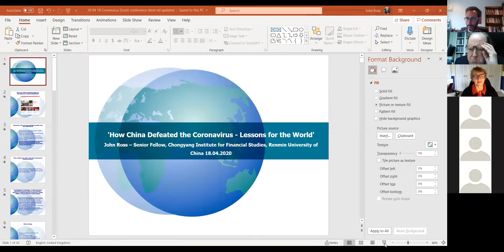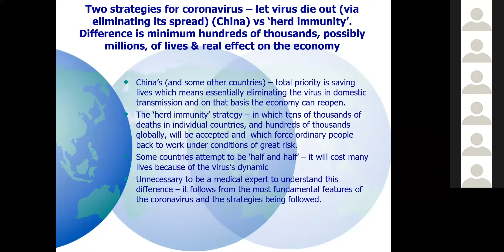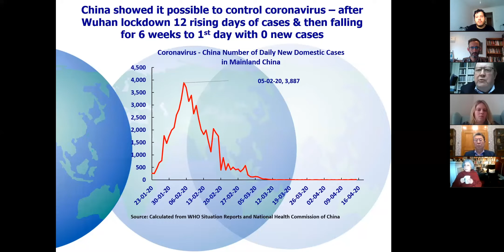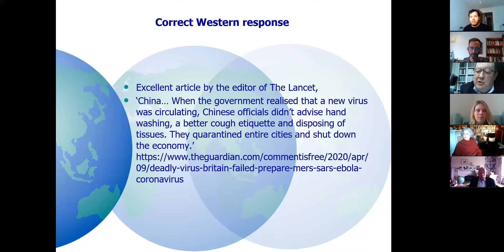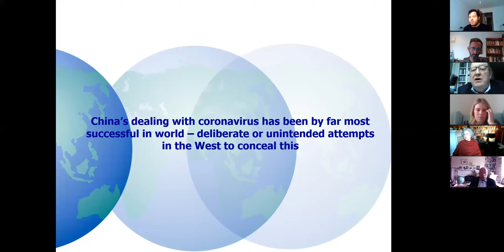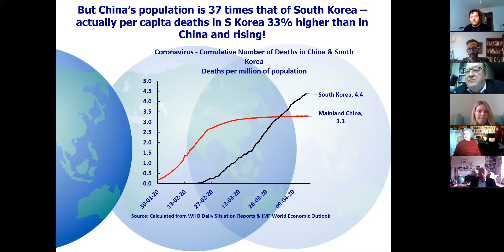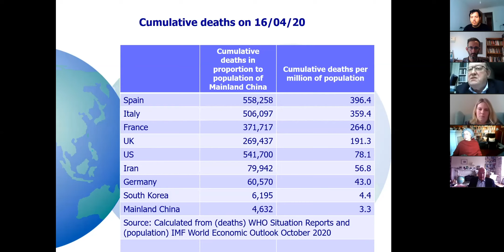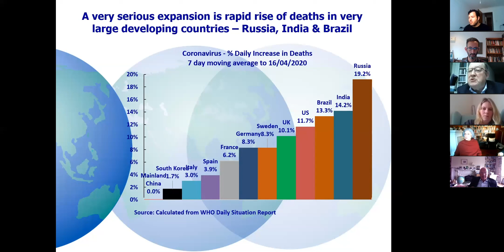John Ross: How China defeated the coronavirus (18 April 2020)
The coronavirus continues to devastate lives across the world and stopping it must be the top priority for humanity. This global crisis requires global cooperation and learning from one another to help us defeat this virus.

To discuss this, we hosted a live online seminar with John Ross (Chongyang Institute, Beijing), Dai Suyue (Guancha.cn - China), Martin Jacques (author, When China Rules the World), Ma Hui (minister at the Chinese Embassy in London), Radhika Desai (politics professor at the University of Manitoba, Canada) and Brian Mier (Brasil Wire). The seminar was chaired by peace campaigner Kate Hudson.

This video contains John Ross's presentation. The slides can be downloaded from Google Drive